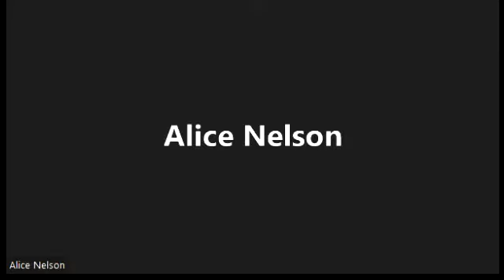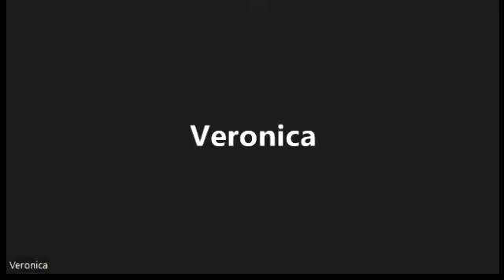OFFICE WITCHCRAFT_PART 2